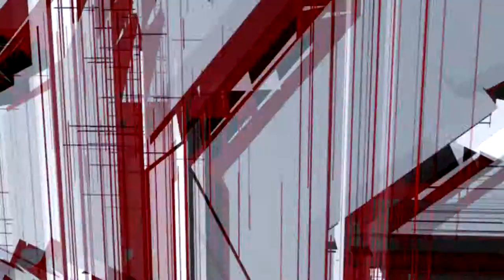Jsano19'S intro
this is an intro made for Jsano19 and inspired by topmass.net intro but not as cool :D and that is my fault for not know my 4D stuff :D! it looks kind of cool and it is %100 free for download and usage!